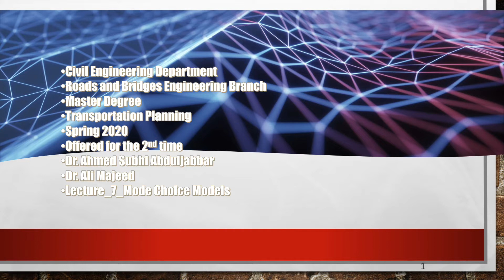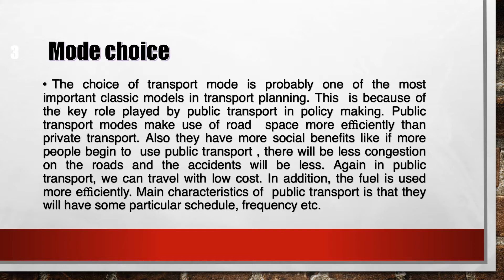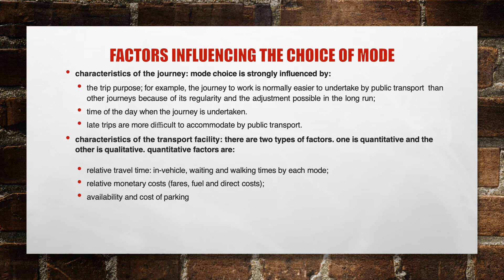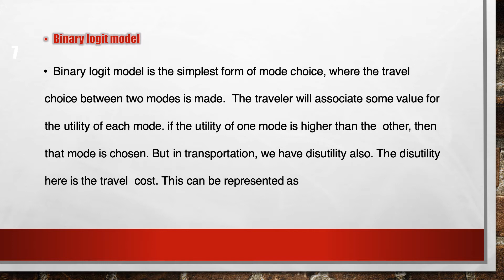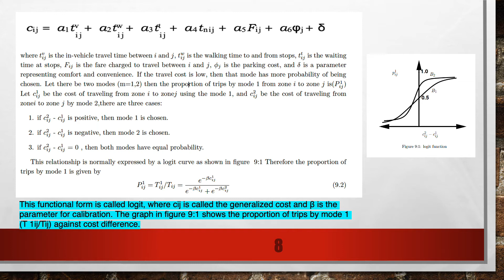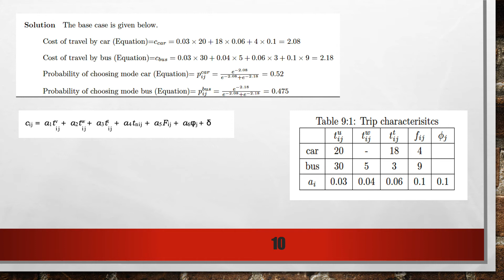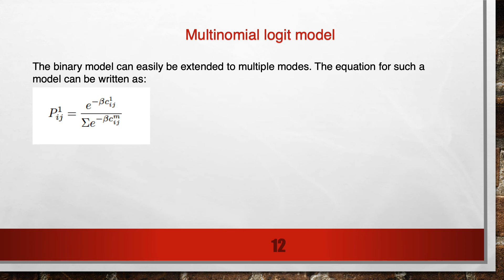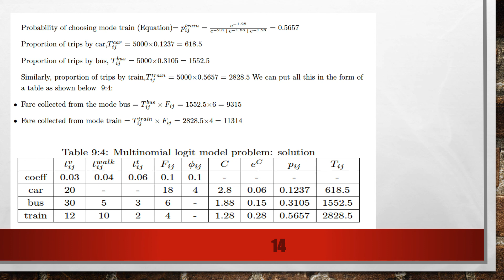Lectures 7 Transportation Planning Modeling 2020 Mode Choice models